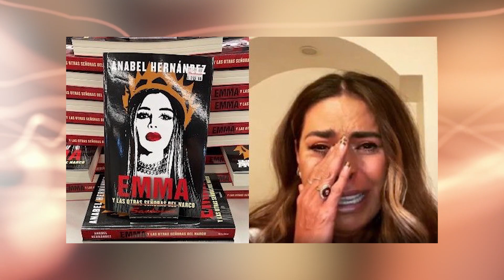🔴 🚨 SE DERRUMBA🙏 Galilea Montijo REVELA DUROS MOMENTOS😱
Qué escándalo en el que se vio envuelta la conductora mexicana Galilea Montijo hace apenas unos días cuando se dijo que había tenido un romance con un narctrafcnte mexicano, nada más y nada menos que Arturo Beltrán Leyva, también conocido como El Barbas. . Todo comenzó cuando entró en circulación el libro Emma

Vídeos Relacionados:
📍😭¡ ÚLTIMO MOMENTO ! Se Revela TRISTE SITUACIÓN de Galilea Montijo ‼️
Entre lágrimas, Galilea Montijo recuerda el último festejo de cumpleaños de Magda Rodríguez | Hoy
Galilea Montijo anuncia que dejará el programa Hoy por esta razón

🥰 Bienvenidos a "FAMOSOS DE HOY", 🌠 el mejor programa de la farándula por internet, donde podrás enterarte en exclusiva de todos los chismes, exclusivas 🧐  que causan sensación de tus famosos favoritos y noticias de última de hora.